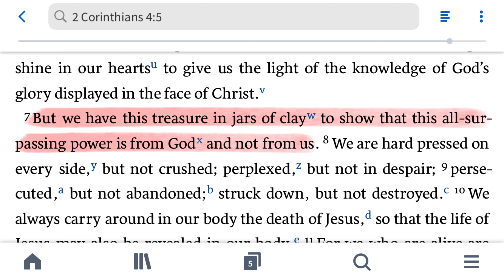What's the dumbest thing you've done?